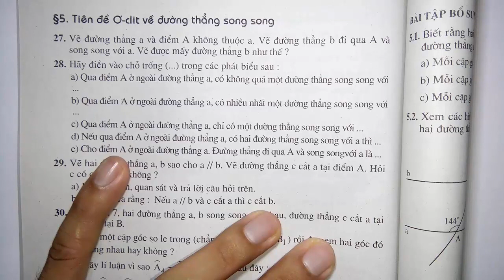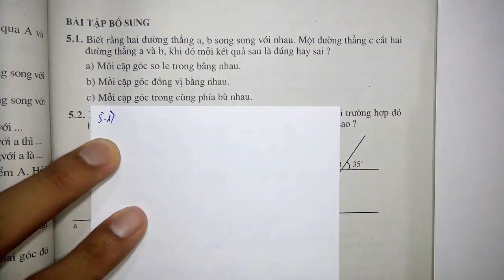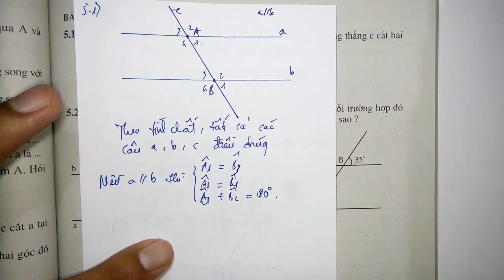Toán học lớp 7 - Hình học - SBT - Phần bổ sung - Bài 5 - Tiên đề Ơ-CLIT về đt song song - Tiết 1